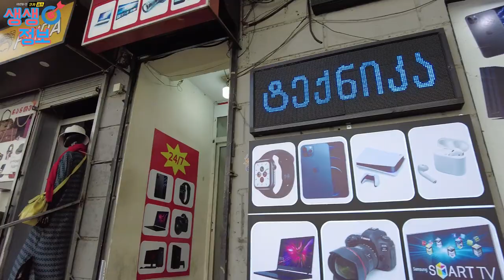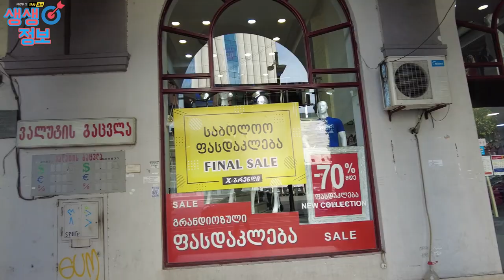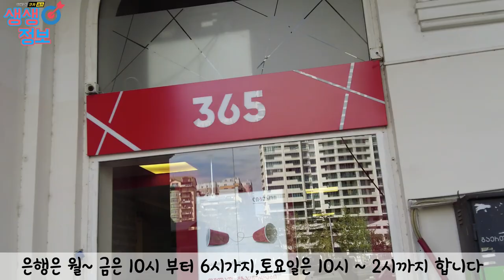트빌리시 장기 거주 추천 지역인 사부탈로를 걸으며 다양한 조지아 생활 정보들과 56년된 아파트 이야기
장기 거주 추천 지역에 하나인 사부탈로를 걸으며 조지아 생활에 필요한 은행,공증, 조지아 사람들의 주 사업 그리고 1965년 부터 건립된 56년이 넘은 아파트 이야기와 신규 분양 현장 이야기 입니다 조지아 조지아여행 코카서스조지아, 2011년 부터 코카서스 현지 한인 여행사 Travel line , 천연꿀 회사 Caucasus Honey , 수입 수출 무역 Info Georgia를 운영하고 있습니다/ 코카서스 3국에 하나인 조지아의 수도 트빌리시에서 2008년 부터 현재 까지 한인 여행사와 KBS 걸어서 세계속으로, EBS 세계 테마기행 ,TVN방송등 다양한 방송과 잡지 사진촬영에 현지 코디 및 출연 수입,수출등 다양한 사업을 진행 하고 있습니다